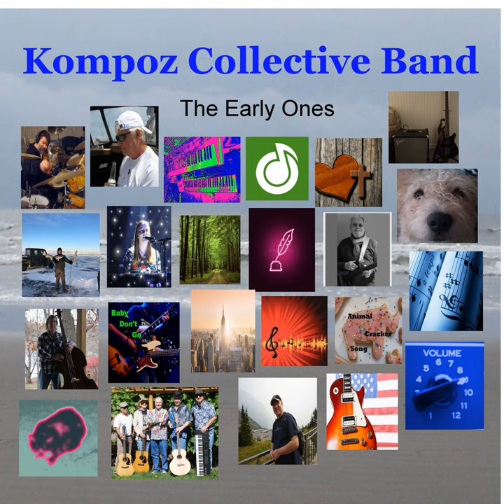Follow Your Heart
Follow Your Heart · Mike Sanders, Kompoz Collective Band

The Early Ones